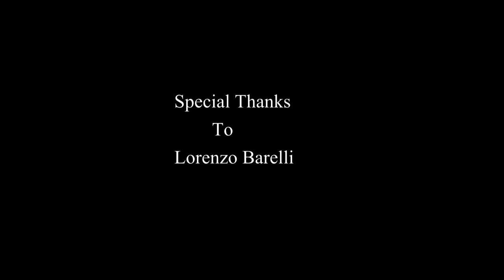Non Australian Bird .Alpine Accentor ( Prunella collaris ) HD Video Clip 1/1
I filmed these on a recent trip to the Swiss Alps. I just love the colours, particularly on the flanks. They were feeding with White-winged Snowfinch. Tim Siggs ABVC